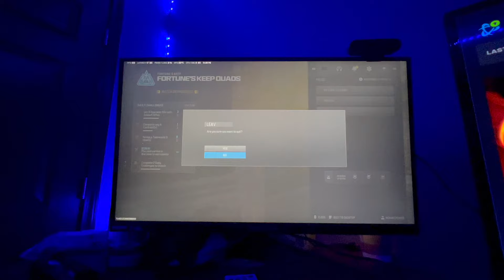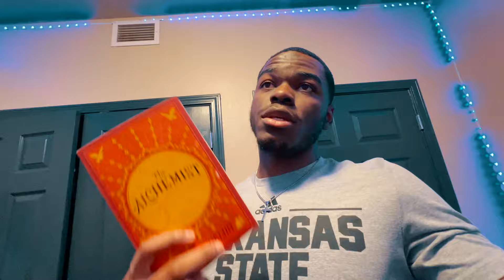Day In The Life Of A D1 Athlete | Arkansas Sate Football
Hey Guys, Go through a day in the life with me.

beyond reality max preps utr footballville football is back arkansas state football butch jones jake fisher websley etienne